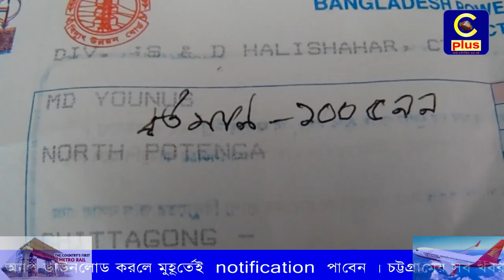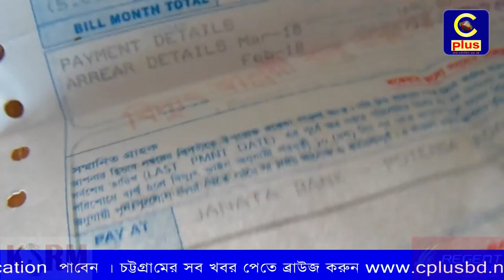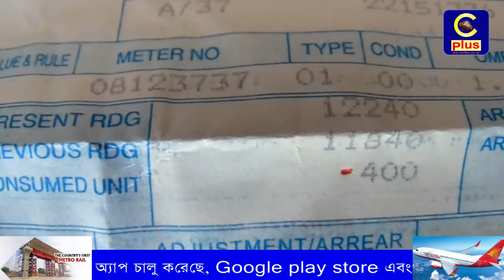নগরীর পতেঙ্গায় মিটার না দেখেই ভুতুরে বিল তৈরীর অভিযোগ স্থানীয়দের